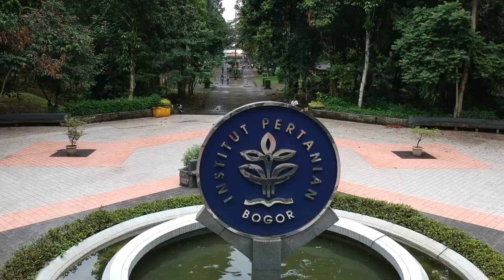Minggu Pagi di IPB University - drone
Suasana kampus IPB di minggu pagi menjadi tidak biasa, IPB dibuka  untuk umum terutama untuk melakukan aktivitas olahraga. Momen ini dimanfaatkan juga oleh para pedagang baik di dalam atau di sekitar kampus yang biasa disebut pasar kaget..

video ini diambil dengan menggunakan drone DJI Spark